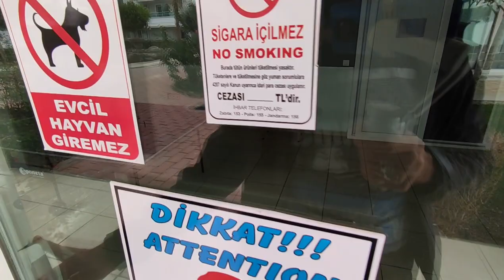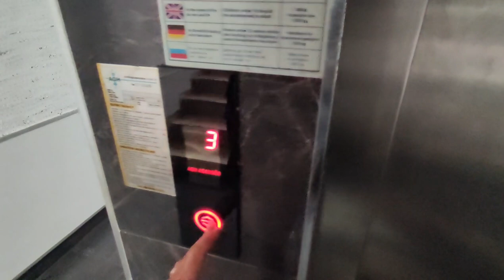на БЕРЕГУ реки 3комн недвижимость в Алании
1+1 от собственника в алании
2+1 от сочбственника в алании
3+1 от собчтвенника в алании
пляж клеопатры
инжекум пляж
амир капитал
аланья парадайс
парадайс аланья